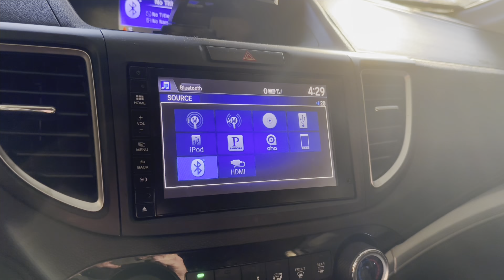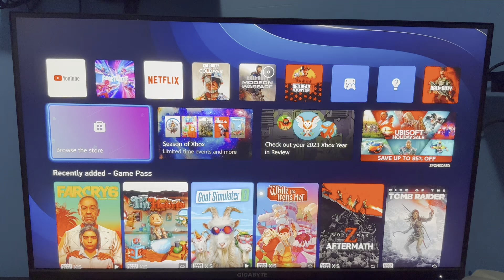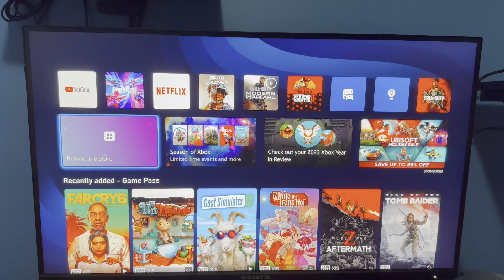What someone with no friends does in a day chapter 3 part 3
Hi we workout in this video